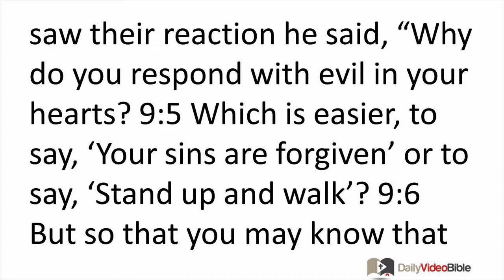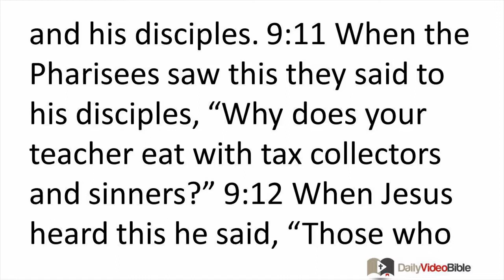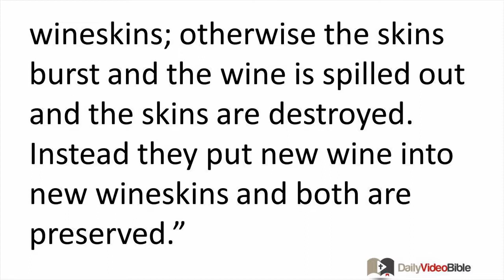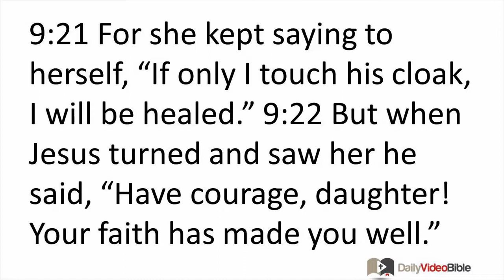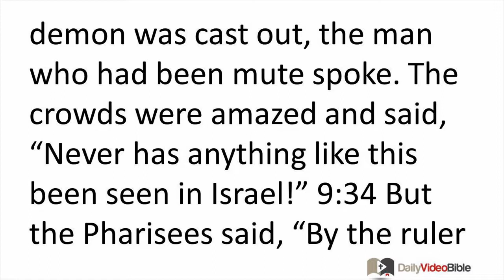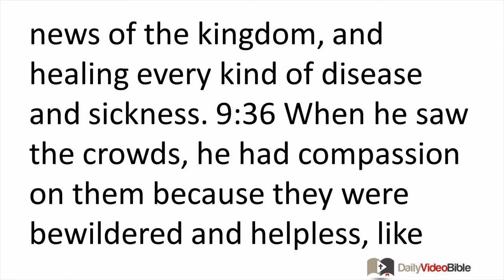January 9 Matthew 9 New Testament for the Daily Video Bible DVB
Matthew 9:10-22 - The Feeding of the Five Thousand
9:10 When the apostles returned, they told Jesus everything they had done. Then he took them with him and they withdrew privately to a town called Bethsaida. 9:11 But when the crowds found out, they followed him. He welcomed them, spoke to them about the kingdom of God, and cured those who needed healing. 9:12 Now the day began to draw to a close, so the twelve came and said to Jesus, "Send the crowd away, so they can go into the surrounding villages and countryside and find lodging and food, be-cause we are in an isolated place." 9:13 But he said to them, "You give them something to eat." They replied, "We have no more than five loaves and two fish -- unless we go and buy food for all these people." 9:14 (Now about five thousand men were there.) Then he said to his disciples, "Have them sit down in groups of about fifty each." 9:15 So they did as Jesus directed, and the people all sat down.
9:16 Then he took the five loaves and the two fish, and looking up to heaven he gave thanks and broke them. He gave them to the disciples to set before the crowd. 9:17 They all ate and were satisfied, and what was left over was picked up -- twelve baskets of broken pieces.
Peter's Confession
9:18 Once when Jesus was praying by himself, and his disciples were nearby, he asked them, "Who do the crowds say that I am?" 9:19 They answered, "John the Baptist; others say Elijah; and still others that one of the prophets of long ago has risen." 9:20 Then he said to them, "But who do you say that I am?" Peter answered, "The Christ of God." 9:21 But he forcefully commanded them not to tell this to anyone, 9:22 saying, "The Son of Man must suffer many things and be rejected by the elders, chief priests, and experts in the law, and be killed, and on the third day be raised."